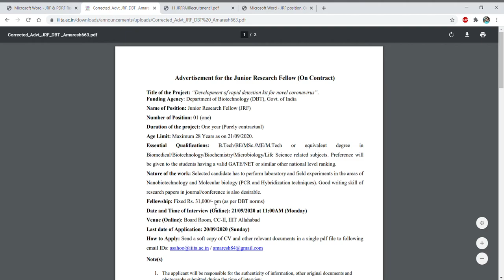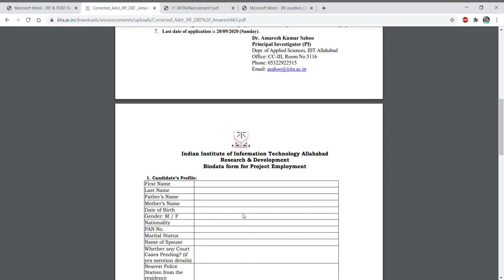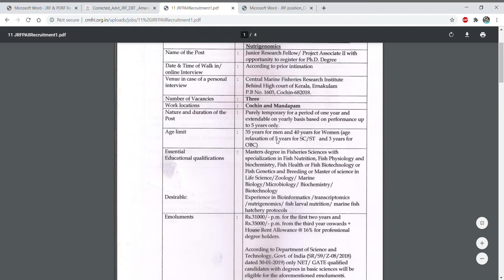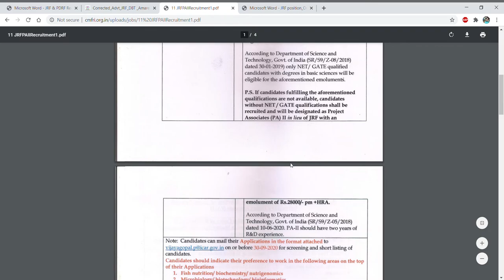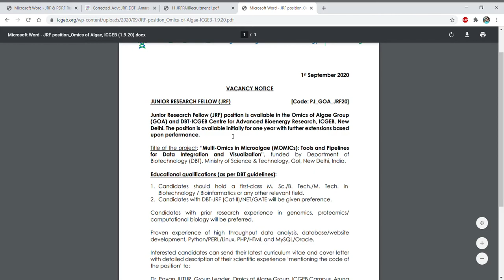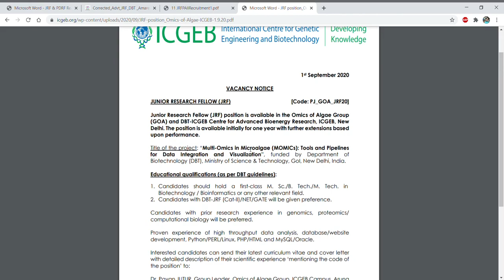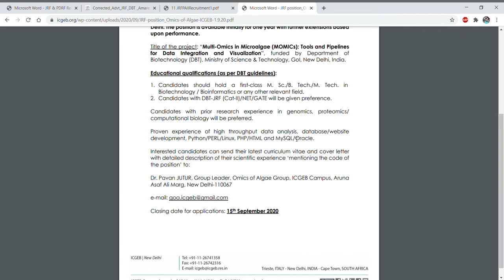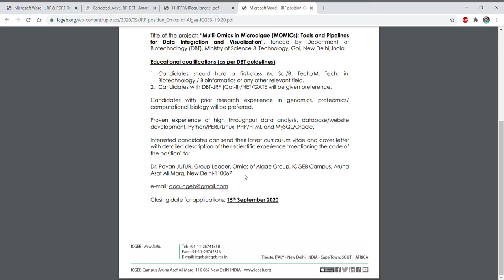Multiple JRF positions in premier Institutes and Universities II Degree students II CSIR/GATE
In this video tutorial, we have discussed about the multiple JRF positions in premier instiitutes and universities. If you are eligible then go for it..